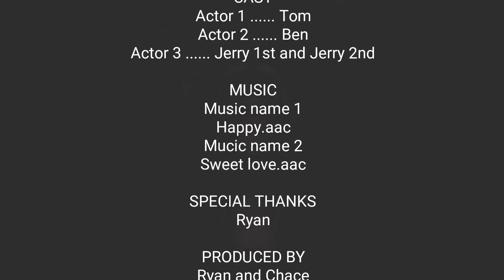Jerry 1st gets sick on July 4th Day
Jerry gets sick for no reason